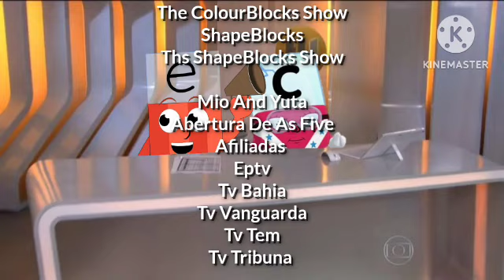Encerramento Do Hora 1 Início Bom Dia Fortaleza (15/08/2023)